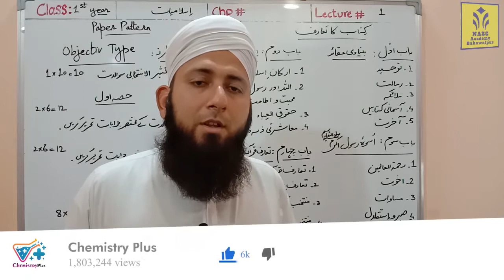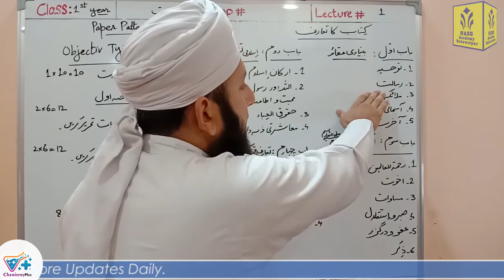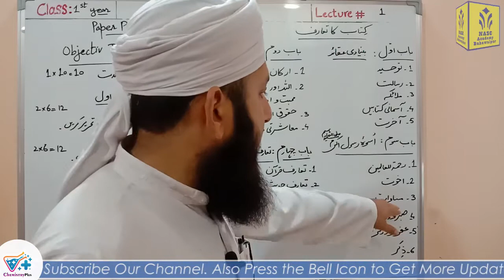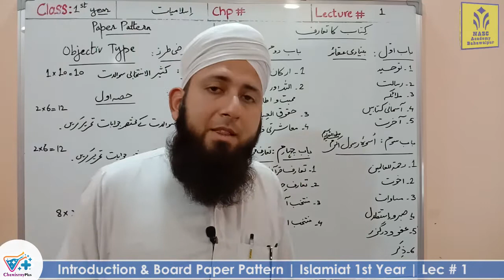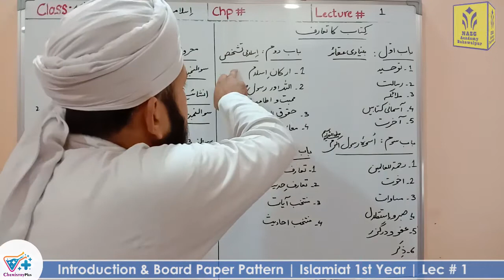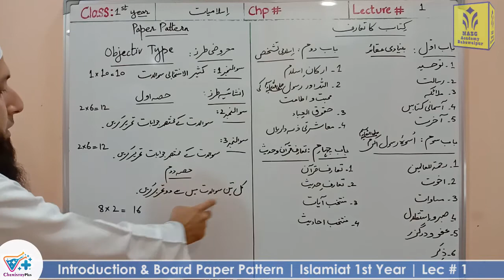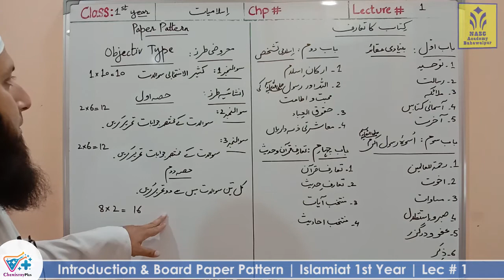Introduction and Board Paper Pattern | Islamiat 1st Year | Lecture # 1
Teacher/Instructor: Muhammad Soban